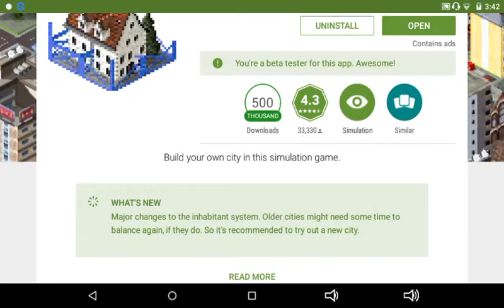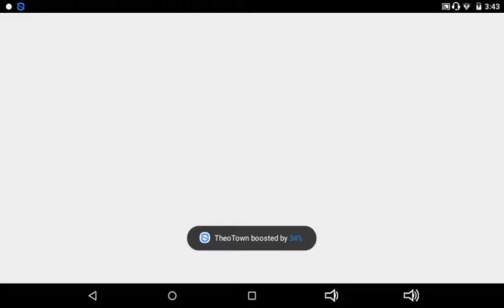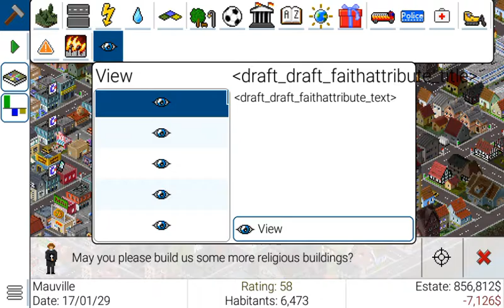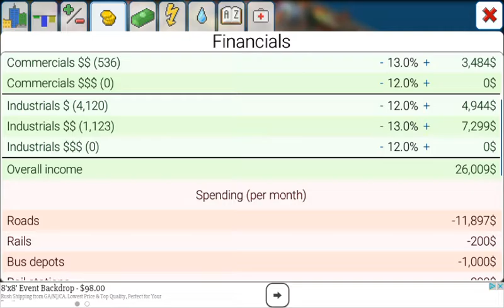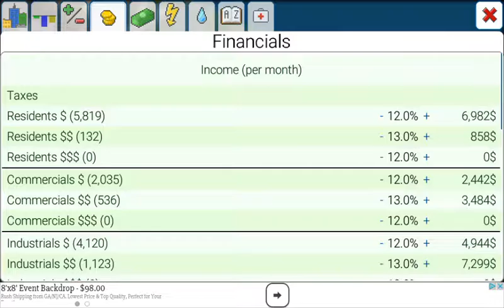GOING BROKE?!? | Theo Town beta EP: 15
Going back to the good old days...
Xbox GT: KINGTUT 10101
PSN: KINGTUT10101
COC Clan: KT101

And
as always,
BE
A
KING!